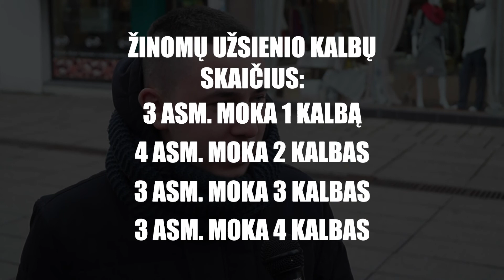Kas yra poliglotas?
Video reportažas apie daugiakalbystę.
Kaunas, 2017